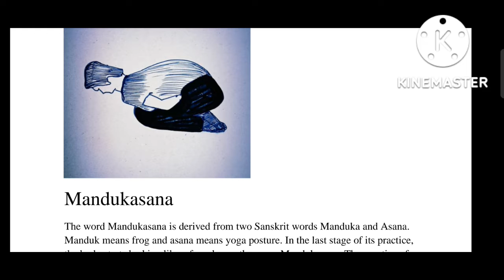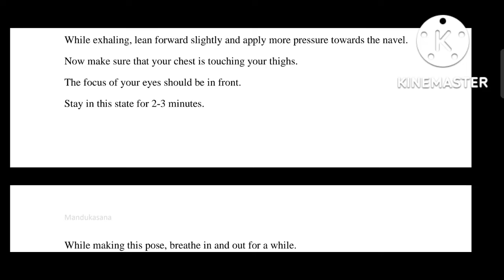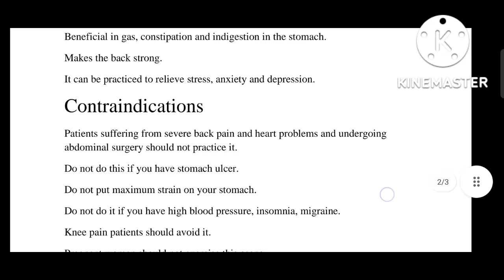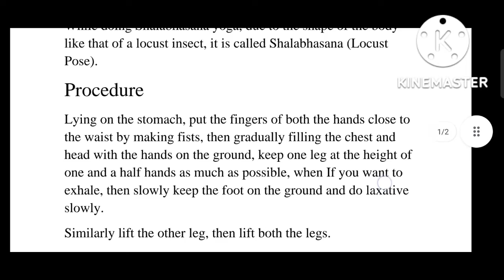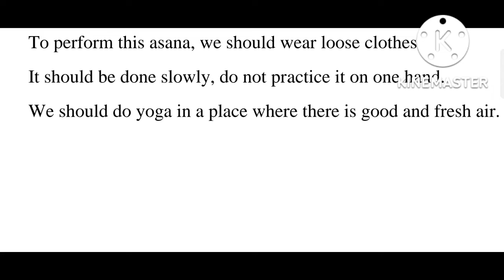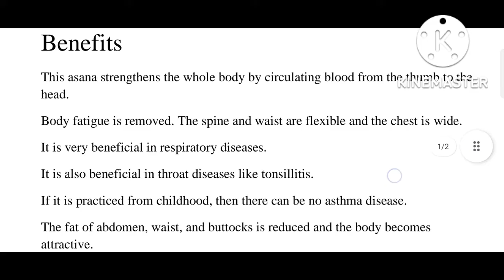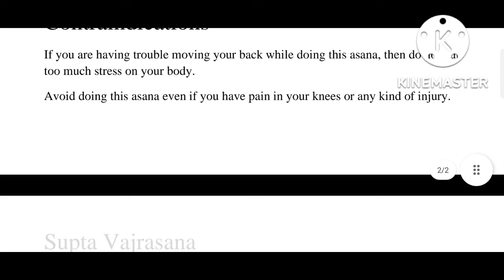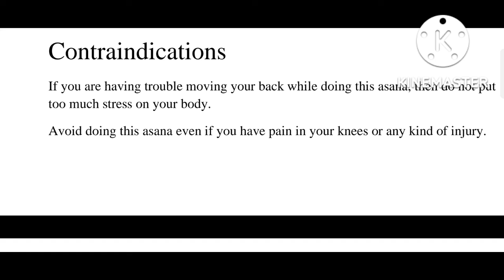Unit-III Yoga As Preventive Measure For Lifestyle Disease || Class 12 Physical Education Video Part6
UNIT III: YOGAAS PREVENTIVE MEASURE FOR LIFESTYLE DISEASE
● Obesity: Procedure, Benefits & Contraindications for Tadasana,
Katichakrasana, Pavanmuktasana, Matsayasana, Halasana, Pachimottansana,
Ardha – Matsyendrasana, Dhanurasana, Ushtrasana, Suryabedhan pranayama.
● Diabetes: Procedure, Benefits & Contraindications for Katichakrasana,
Pavanmuktasana,Bhujangasana, Shalabhasana, Dhanurasana, Supta-vajarasana,
Paschimottanasana, Ardha-Mastendrasana, Mandukasana, Gomukasana,
Yogmudra, Ushtrasana, Kapalabhati.
● Asthma: Procedure, Benefits & Contraindications for Tadasana,
Urdhwahastottansana, UttanMandukasana, Bhujangasana, Dhanurasana,
Ushtrasana, Vakrasana, Kapalbhati, Gomukhasana Matsyaasana,
Anuloma-Viloma.
● Hypertension: Procedure, Benefits & Contraindications for Tadasana,
Katichakransan, Uttanpadasana, Ardha Halasana, Sarala Matyasana,
Gomukhasana, UttanMandukasana, Vakrasana, Bhujangasana, Makarasana,
Shavasana, Nadi- shodhanapranayam, Sitlipranayam.
I am Rajan Kumar from Rajan Academy of Education.
Rajan Academy of Education Physical Education YouTube Channel is dedicated to you all.
Here we love to upload Physical Education Class 11 and 12 Videos and some other subjects videos for you all.
Physical Education Videos have been uploaded by me here on this channel and regularly we are uploading videos.
Regularly we are improving our quality of videos ,thier content and trying to give you  better understanding Videos of Physical Education, some other study subjects and Spoken English Videos also.
Rajan Academy